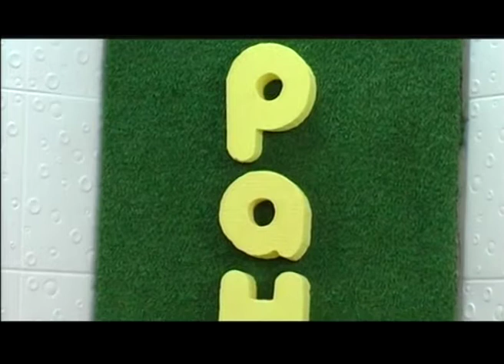Гості у студії - Times Square acoustic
Традиційна музична п'ятниця на "Файному ранку" Прокидайтеся разом з нами і тіште себе порцією хорошої музики.